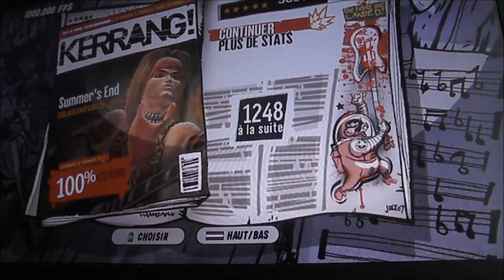GH3PC - Summer's End by Dragonforce 100% FC - #3 in DF setlist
Solos already have a decent speed!
If you're only interested in the solo, it starts at 2:45, and the fast past is from 3:10 to 4:00.

"Summer's End" by "Dragonforce" 100% FC on Expert.

Fourth video, fourth day, May the force be with you (pun intended :D).

Read it, from easiest to hardest:
Avant la tempête, ... Heart of the Storm, Where dragons Rule, ... Rev Death